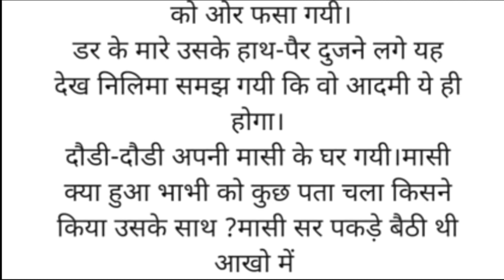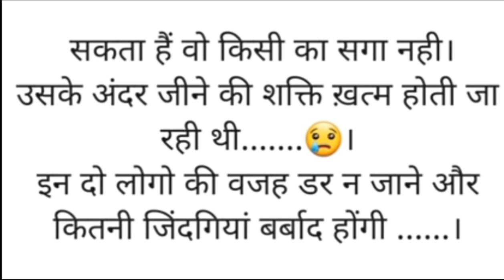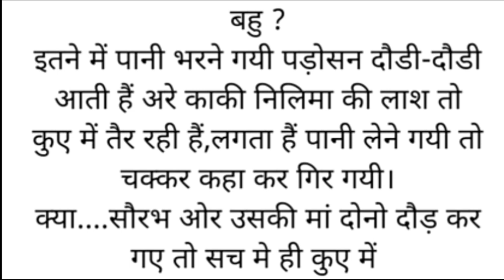Haiwaan dil dahle dene wali sachchi kahani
Get ready to be on the edge of your seat as you read the true story of 'Haiwaan'. Set in a remote village in India, the story follows a young boy who becomes the only witness to a terrifying creature that has been terrorizing the villagers. The boy must find the courage to face his fears and confront the beast. This story is a tale of bravery and determination. It is a reminder that even in the darkest of times, there is always hope.